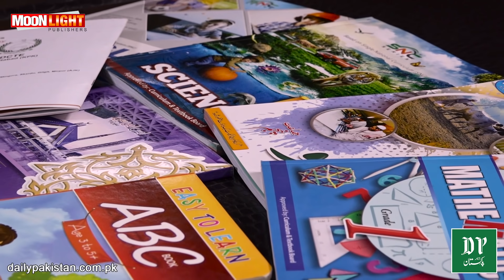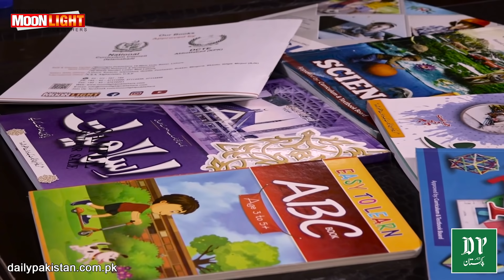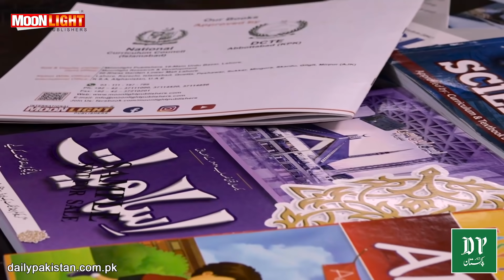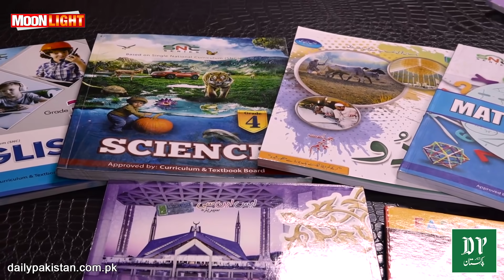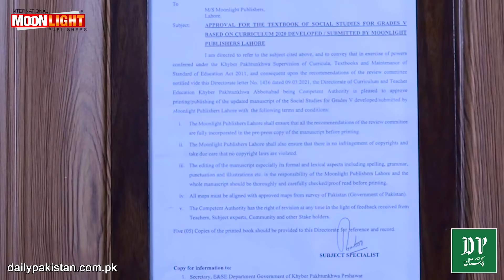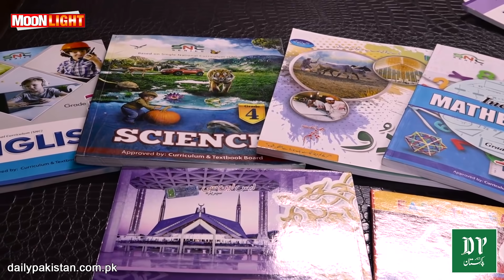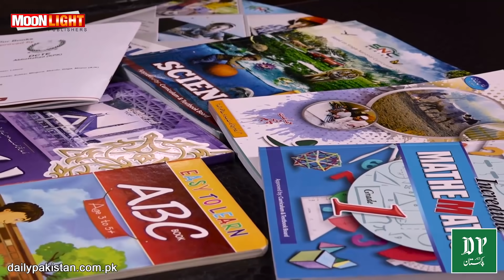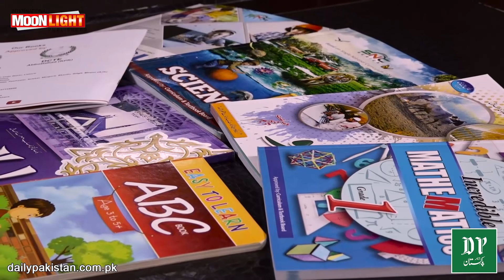Mulk bhar mei yaksaa taleemi nisab, kia waldein ko ab nai kitabei lena parrain gi? Aap b janiye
ملک بھر میں یکساں تعلیمی نصاب، کیا والدین کو اب نئی کتابیں لینا پڑیں گی؟ آپ بھی جانیے